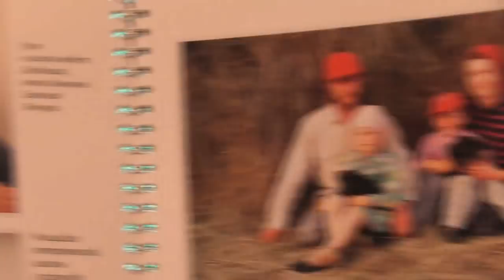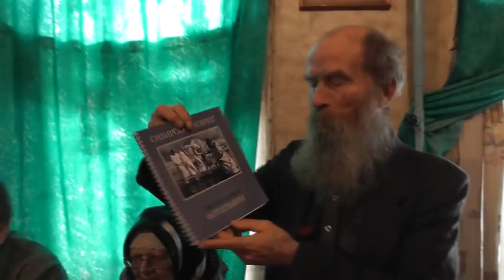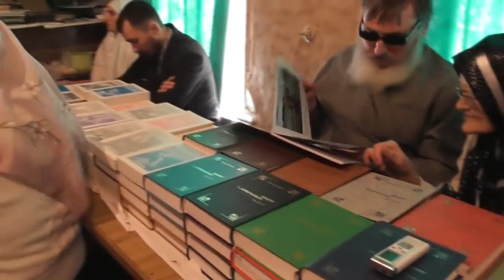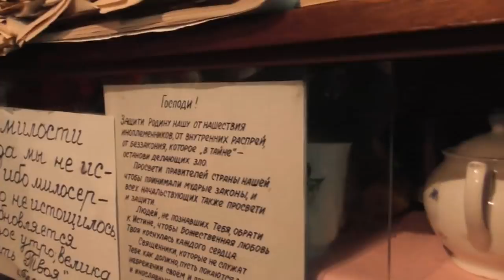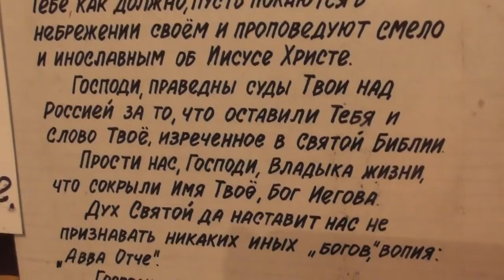Собрание после богослужения. 15. 04. 2018